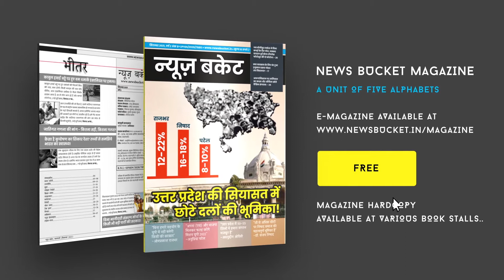जिलाधिकारी ने विश्वेश्वरखण्ड की अंतरगृही यात्रा का किया शुभारंभ | Kaushal Raj Sharma | News Bucket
वाराणसी के जिलाधिकारी कौशल राज शर्मा द्वारा आज कैम्प कार्यालय से गणेश चतुर्थी के अवसर पर काशी की तीन अंतरगृही यात्राओं में से एक विशेश्वरखण्ड की अंतरगृही यात्रा का शुभारंभ करते हुए झंडी दिखाकर पर्यटन दल तथा वाराणसी टूरिज्म गिल्ड के 50 सदस्यों को रवाना किया गया। इस दल को उमा शंकर गुप्ता के मार्ग निर्देशन में पर्यटन पुलिस के साथ निकला गया। Watch the complete Video For More Details!

Gadgets We Use:

Green Chroma